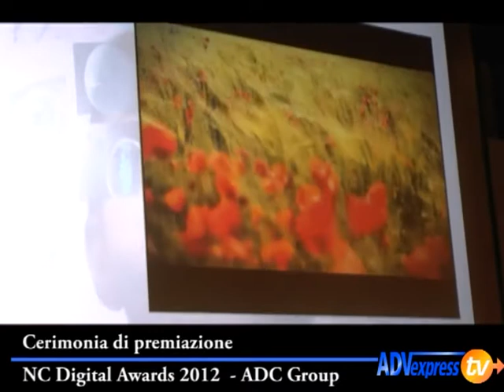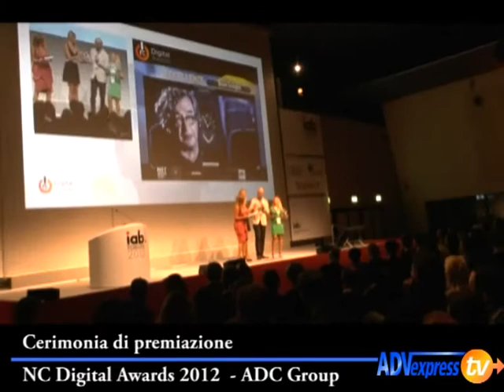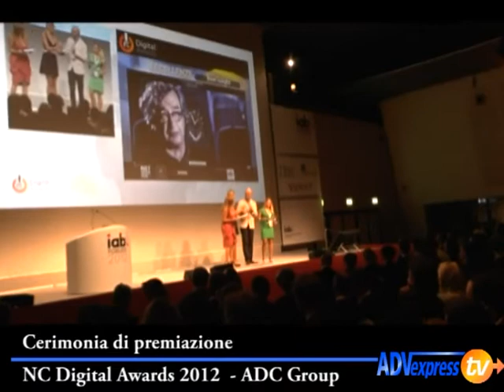NC Digital Awards: Cerimonia di premiazione